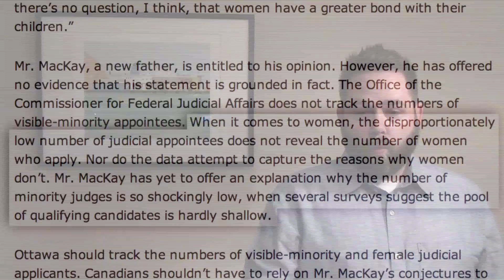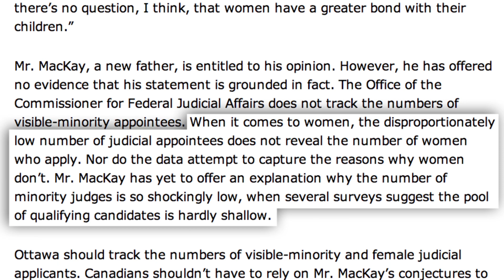News Bits and Amy Shostak's Junebarrassing Story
This week, I did a little news feature, which basically pales in comparison to Amy Shostak's Junebarrassing story. WATCH IT.